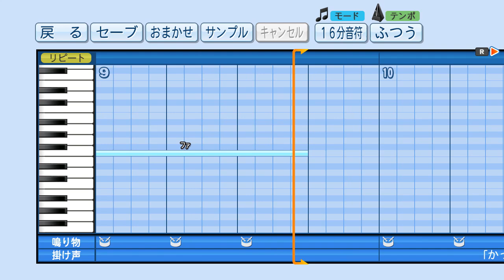實況野球2014應援歌-樂天桃猿許禹壕